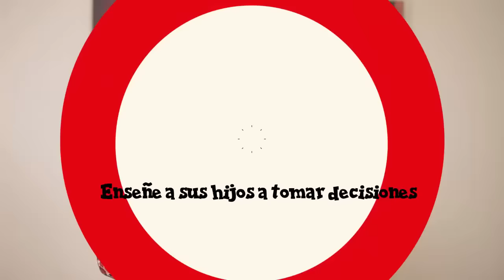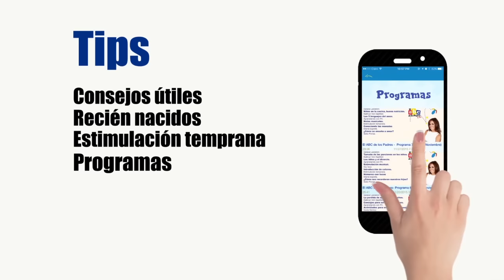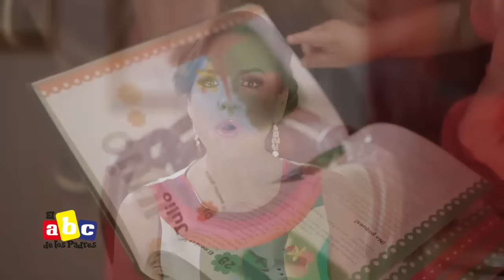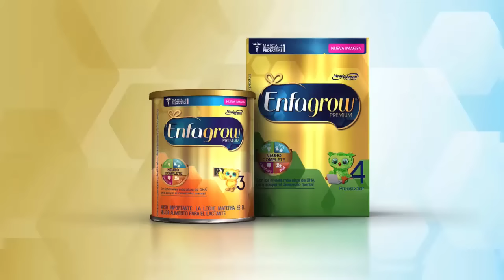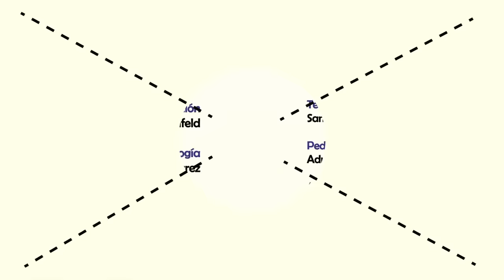¿Cómo estimular el lenguaje en niños pequeños? (Programa Completo)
En este programa:
Natalia Calderón nos incentiva a enseñar a nuestros hijos a tomar decisiones.
Aprendamos sobre la anemia con La dra. Von Saalfeld.
Les comparto algunas recomendaciones para estimular el lenguaje en niños pequeños.
La pediatra Adriana Coto nos trae el tema: Cuidados en el área del pañal.